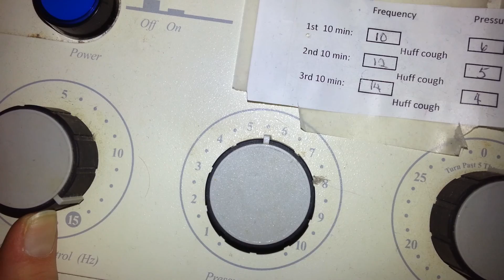My Cystic Fibrosis and I.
Below are some links and information about Cystic Fibrosis!!I would really appreciate it if you could spread awareness!

Second-Hand smoke and CF: Second hand smoke is a mixture of chemicals given off by the burning end of a cigarette, pipe, or cigar and the smoke breathed out by smokers. Second hand smoke irritates the lungs and sinuses, causing inflammation. Second hand smoke shuts down the cilia, the tiny hairlike cells on the lining of the airways that help remove mucus out of the lungs and sinuses. The smoke stops them from doing their work of cleaning dirt and germs out of airways.  People with CF already have a hard time eating and gaining weight, and second hand smoke can decrease the sense of smell and taste, thus decreasing their appetites.
Remember: If a relative or friend who smokes in their home invites you over with the promise that they won't smoke while you are there, the second hand smoke is still present in the air you breathe.

Here's a link to the Cystic Fibrosis Foundation website where you can donate, see info about CF and other cool facts in the CF care world.